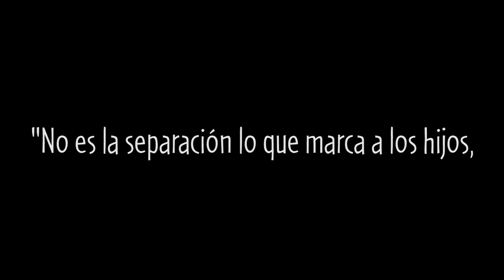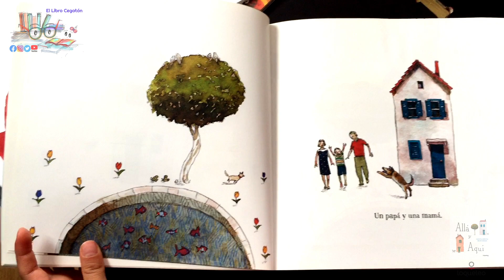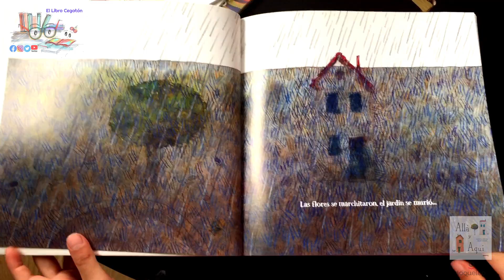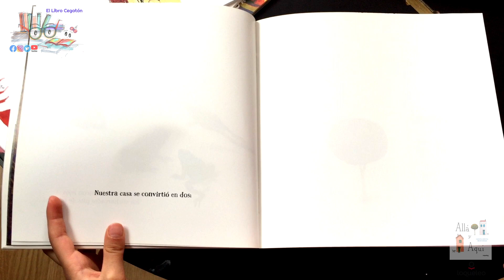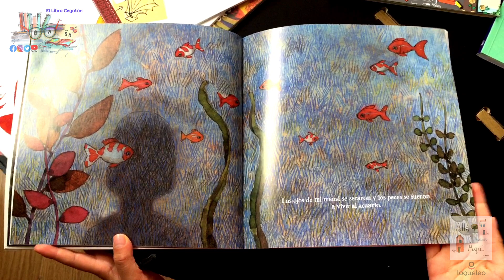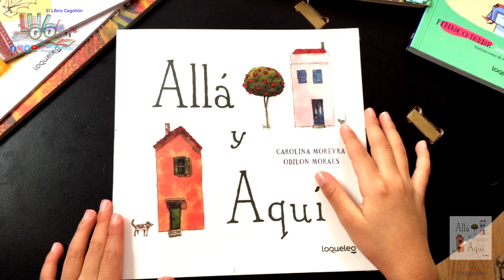ALLÁ Y AQUÍ / Cuando mamá y papá se separan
Cuando en una familia el rompimiento y la separación de MamáyPapá es inevitable, lo más importante de todo es que niñas y niños no lo sufran.
Y en este libro encontrarán que con cualquiera de los dos, SIEMPRE ESTARÁN EN CASA.
ALLÁ Y AQUÍ / Loqueleo Santillana
Lectura en voz alta por Ibi.